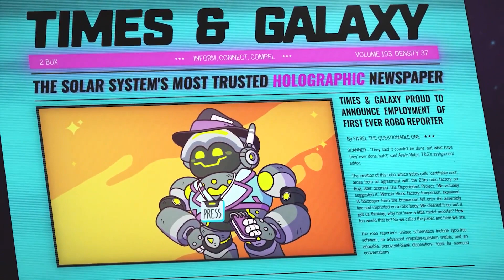Times & Galaxy - Official Reveal Trailer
Times & Galaxy is a sci-fi narrative adventure where players take on the role of the first ever robo reporter intern for the Times & Galaxy. Get the scoop, write great stories, and impress your boss to keep your job. Players will be assigned stories that require them to chase leads and interview sources. Befriend a colorful cast of alien colleagues and a diverse crew of weirdos as the player travels the solar system in search of the next great story. Times & Galaxy is launching in 2024 for PC.